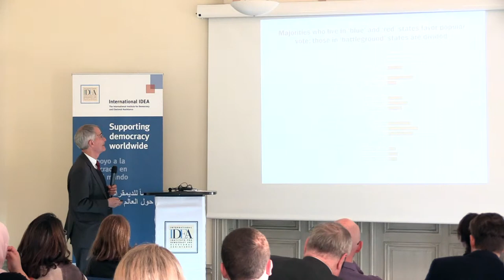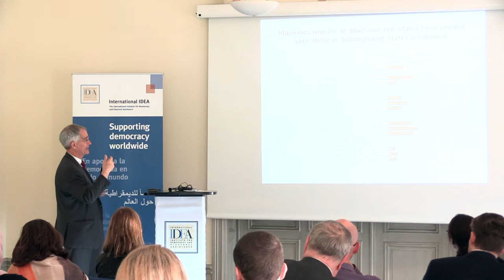Bruce Stokes on a popular vote to elect the US President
Ahead of the upcoming midterm elections in the US, PEW Research's Director of Global Economic Attitudes came to speak to us about the state of democracy in the United States.